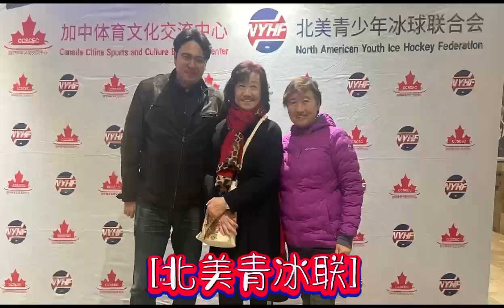多伦多青少年“冰上春晚”海选